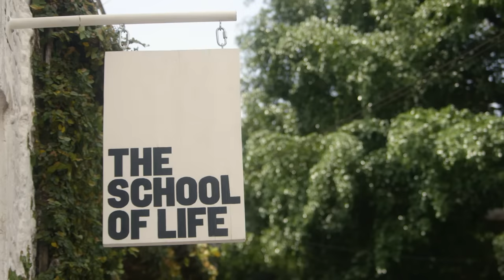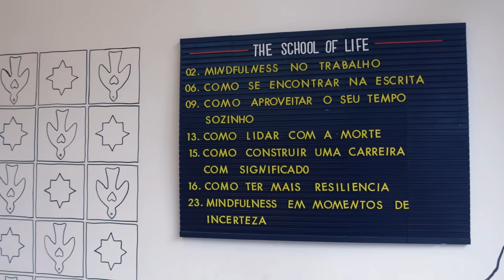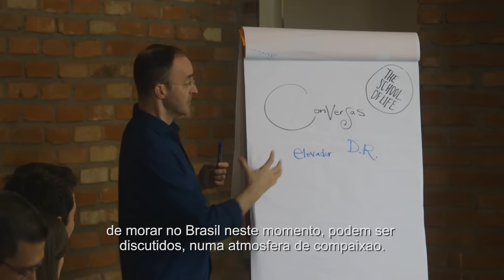Brazil: The School Of Life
Did you know we have a branch in São Paulo, Brazil? Discover our The School of Life branch in São Paulo (and other cities around the world).

Enjoying our Youtube videos? Get full access to all our audio content, videos, and thousands of thought-provoking articles, conversation cards and more with The School of Life Subscription

Be more mindful, present and inspired. Get the best of The School of Life delivered straight to your inbox